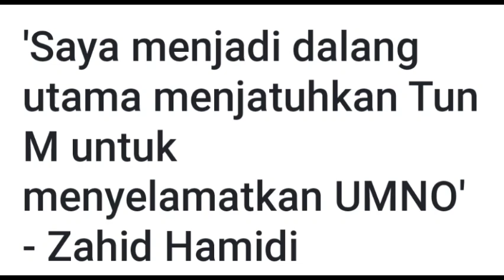LANGKAH BERANI ZAHID TERHADAP TUN M!